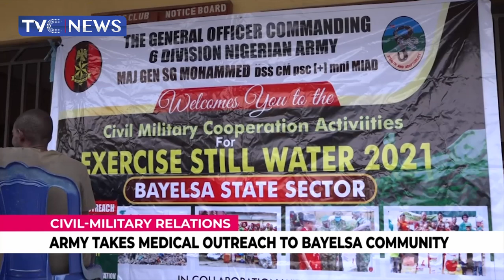Army Takes Medical Outreach To Bayelsa Community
Civil and Military relations are being firmed up in Bayelsa state, where the Nigerian Army is winning the confidence of the people, after taking a medical outreach program to Amassoma, Southern Ijaw Council Area.